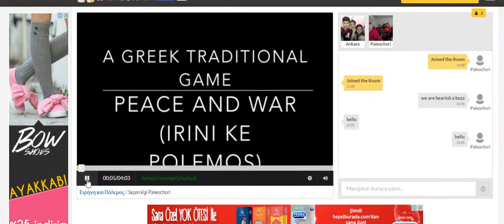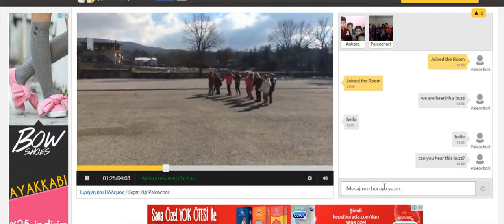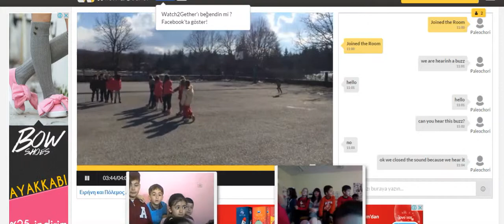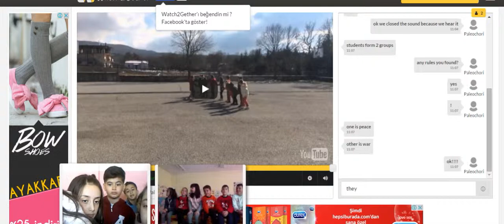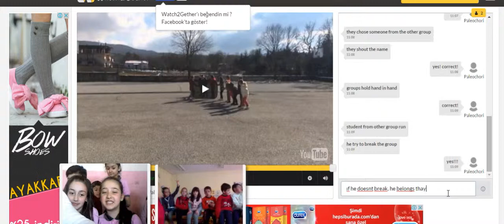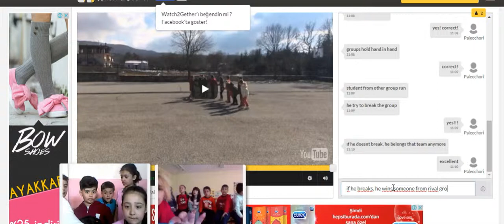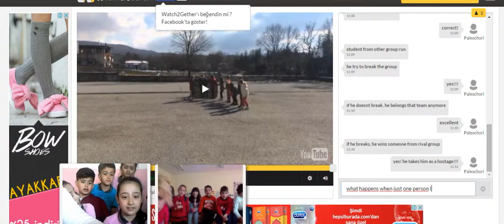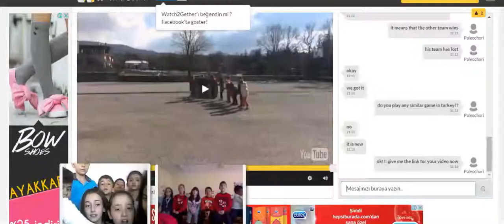War and Peace Game watch2gether Session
Playroom Project the whole discussing session about war and peace game.